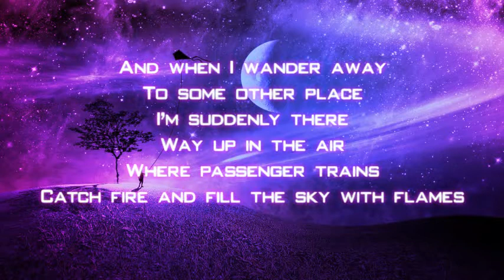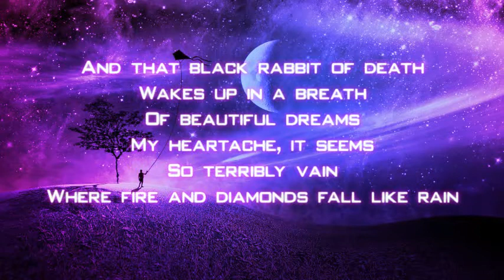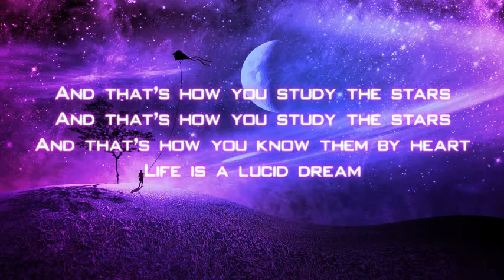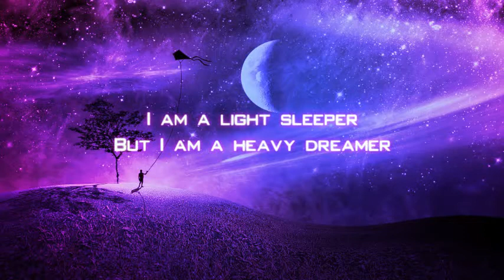Owl City - Lucid Dream (Lyric Video)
Artist: Owl City
Album: Cinematic
Released: 2018
Genre: Pop